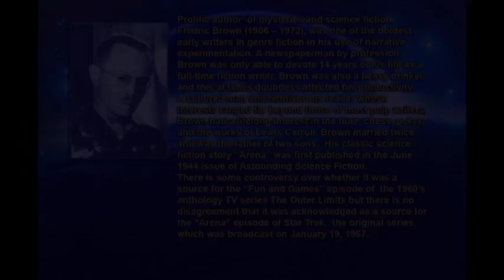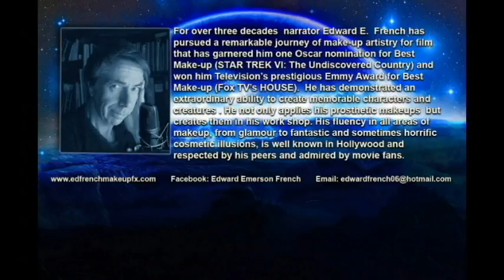Arena Part 3. by Fredric Brown narrated by Edward E. French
The tense, surprising conclusion of a Science Fiction classic. Human and extraterrestrial battle to the death!  A performance reading by Oscar nominated and Emmy Award winning Special Effects Make-up Artist Ed French.